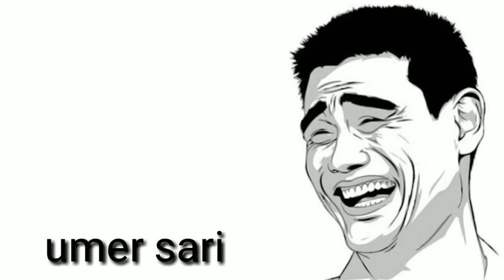30 No Copyright Sounds For your Video | Funny Laughing Comedy Sounds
no copyright
funny sounds for youtube videos
funny sound effects, funny sounds
funny baby sounds
baby crying
ambulance sounds effects
comedy
funny background music
Funny effects
thug life
Funny traps
Troll sounds
popular sound effect
most youtubers uses
Roasting sound effects